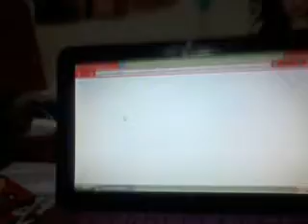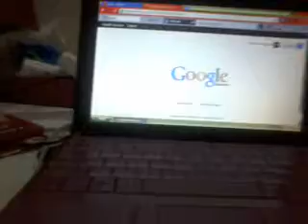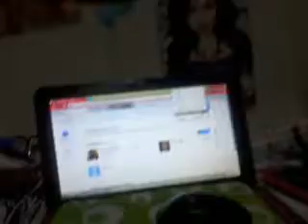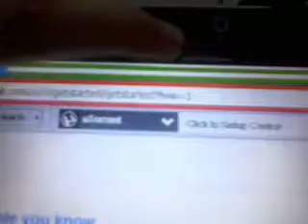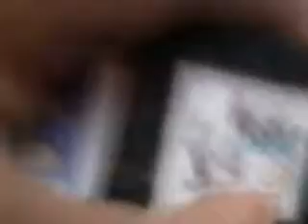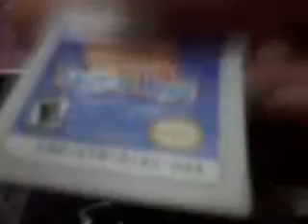Whats on my nintedo 3ds part 1